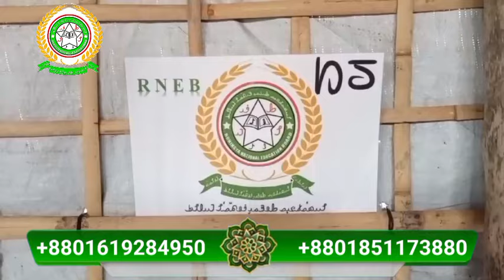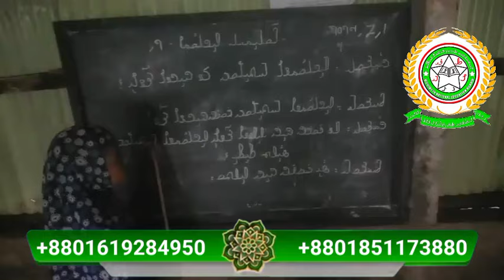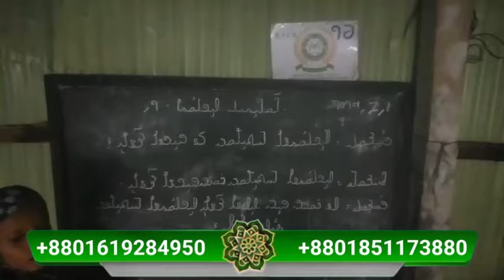Rohingya national education board official news July 29, 2024